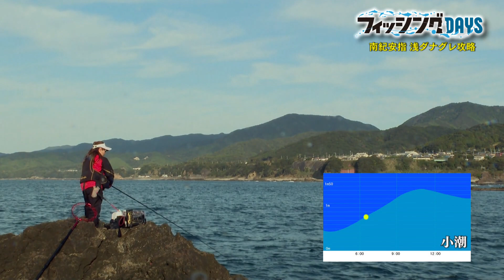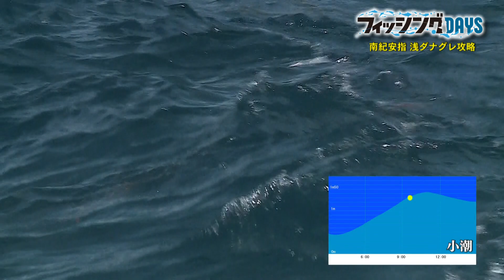フィッシングDAYS 浅・遠・点を釣れ 南紀安指の口太グレ攻略法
南紀・安指の一級磯「双子の子」で島田細香が40オーバーの口太グレを狙った。撮影は11月15日の磯釣りシーズン初期、果たして今年の寒グレは数、大きさはどうなのか気になるところ。安指は見老津や串本大島の出雲、須江などメジャーな磯に挟まれたいわば穴場的な磯場。しかし、潮がくれば大型の口太も十分期待できる。比較的、港に近く浅場の双子はこの地独特の釣り方がある。ポイントは「浅棚」、「遠投」、「一点集中」。一ヒロ前後をオモリを打たず浅く釣る。またエサ取りが多く、できるだけ遠投した方が良型のグレが期待できる。エサ取りをかわすのは難しく、マキエを一点集中で投下してグレを浮かせて釣ると良い結果が出るという。島田は潮の流れが悪い中、サラシを利用して沖にポイントを作って見事にグレを浮かせ良型を仕留めた。